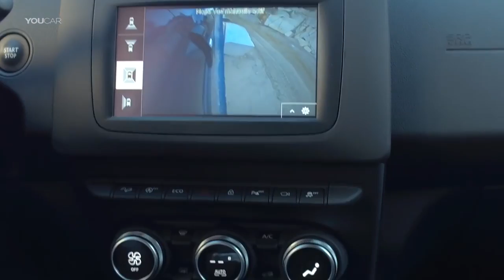Best Cars: Dacia Duster 4x4 (2018) Off-Road Test